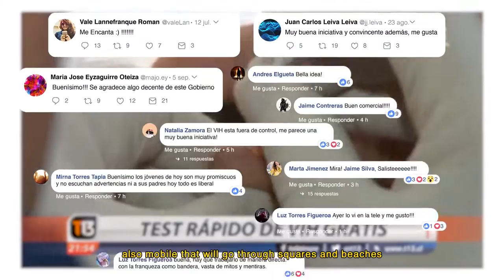The Commercial That Saves Lives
Agencia VLMY&R